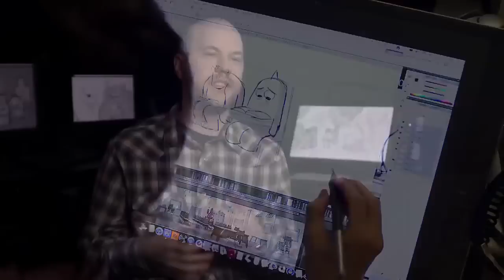Monsters University Bonus CLIP - Drama Class (2013) - Pixar Prequel HD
A look at the relationship between Mike and Sulley during their days at Monsters University -- when they weren't necessarily the best of friends.

Director:
Dan Scanlon

Producer:
John Lasseter
Kori Rae

Writer:
Daniel Gerson
Robert L. Baird
Dan Scanlon